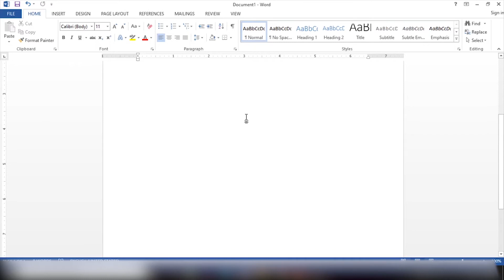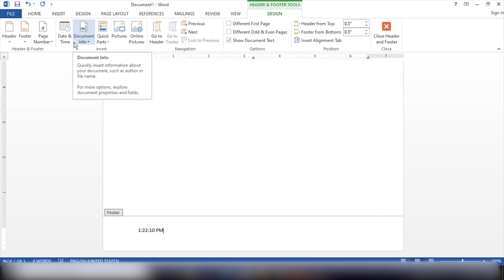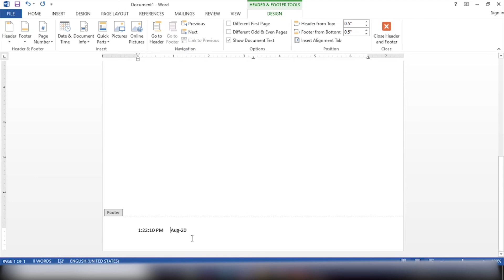Unit-3 Word Processing | Session-3 Managing Footers | IT Vocational CBSE Class 10 | Part-3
This video contain all the topics of Session 2 of Word Processing (Managing Headers) of Information Technology- 402 CBSE. Introduction to Headers, Insert Date and Time in Headers, Insert Page no. in Headers, Insert Picture in Headers and many more.